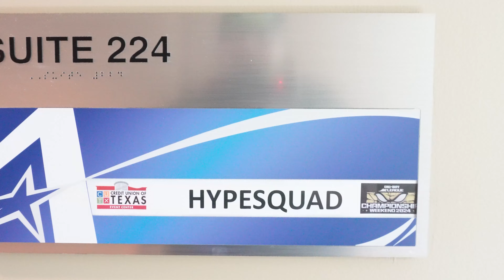The Most Electrifying CHAMPS 🏆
CALL OF DUTY CHAMPS 🏆with the  @CDLHypeSquad  Seeing OpTic win Champs in Person.

Soundtrack Used
BigXthaPlug - Texas

Edited by:  @Runzy